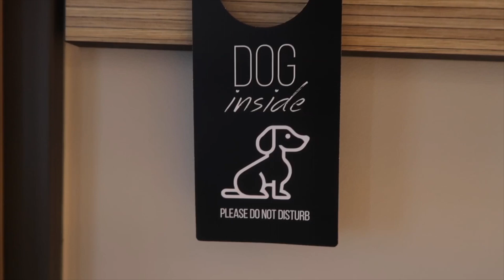MY FIRST BRAND TRIP | WOMENS BEST TOOK ME TO GERMANY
Women’s Best:
Sportswear: